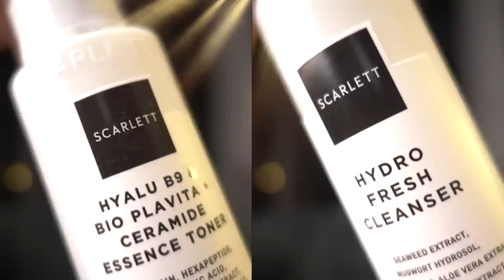GA TEGA! MASIH BALITA UDAH DIGITUIN! EMANG SETAN LO! 😱 | HORMAD #248